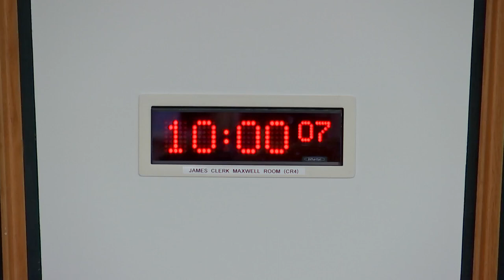Equalities, Human Rights and Civil Justice Committee - 7 June 2022